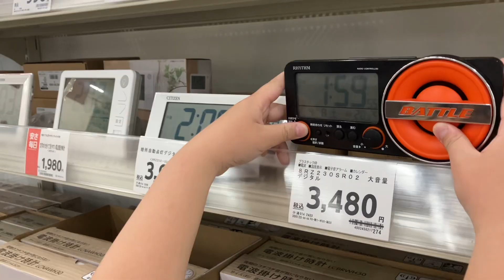コメリ毛呂山店の時計売り場